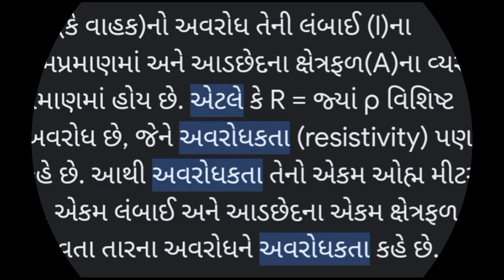Science IMP question gsebboard 10thboard gujrat board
10th board exam science Most IMP question 2023